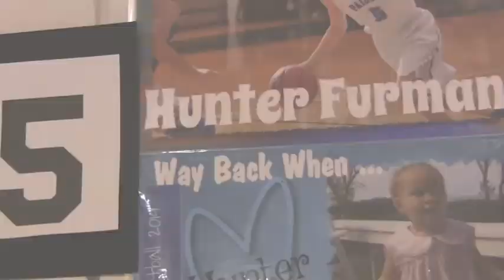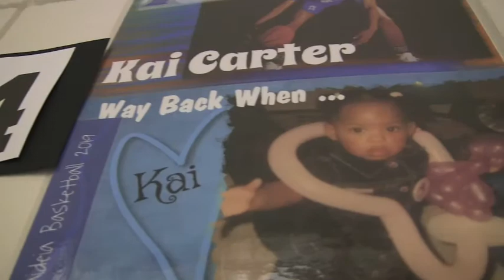(KAI CARTER 2000 PTS!) Christina Walker "Varsity Game Time" Season 3 Volume 72 vs. Atl. Classical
Christina Walker lead all w/ 20pts (7-10fg, 6-6ft) 5stl but it was her  senior teammates Kai Carter (18pts, 6reb) and Hunter Furman (4pts, 4 last) who celebrated senior night with standout performances in the Pythons (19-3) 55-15 win over Atlanta Classical. Furman who handed out 4 assists for the Pythons, fittingly connected with Kai Carter on her 2,000th career point. Congrats to Kai and Hunter on their BIG NIGHT!

Christ-In-a Girl: Uplifting, Inspiring, Empowering Girls around the World!